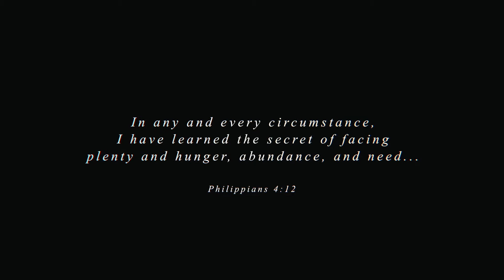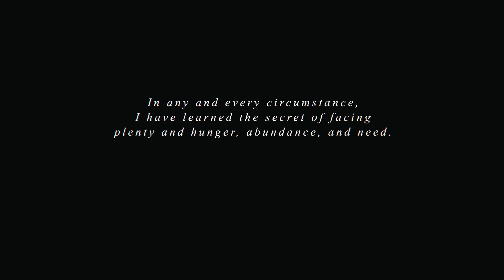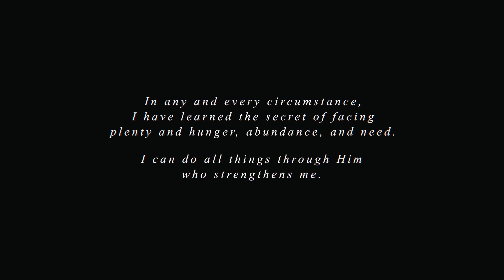LE20/21 | Philippians 4 | Gratitude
By the drama group TEOTEATR